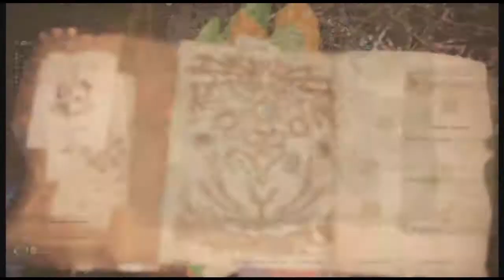Monster Hunter World Episode 168